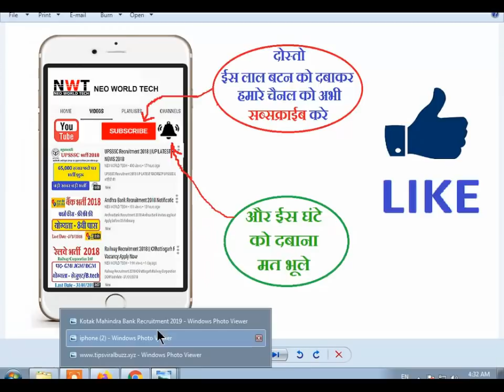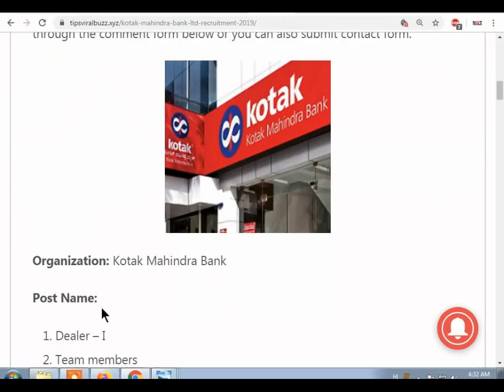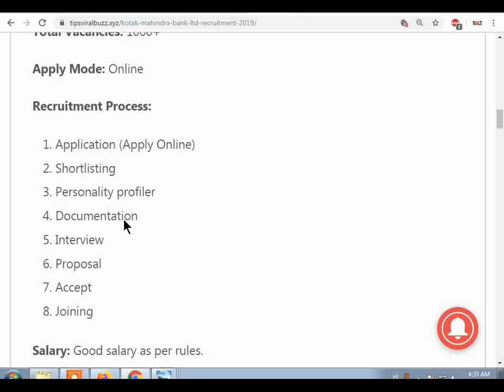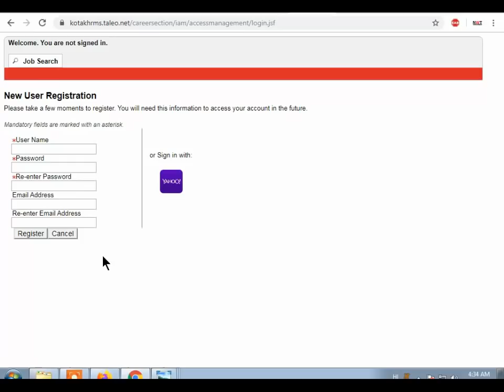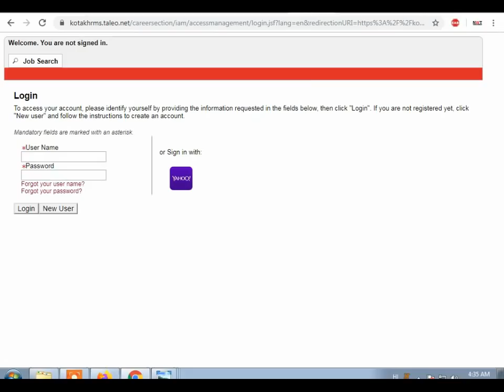Kotak Mahindra Bank Recruitment 2019 | How to apply Online for Kotak Bank Jobs | Private Jobs 2019